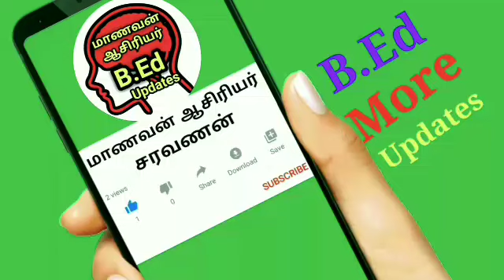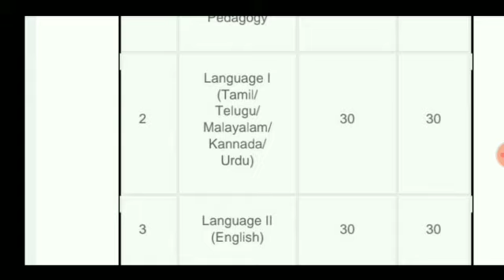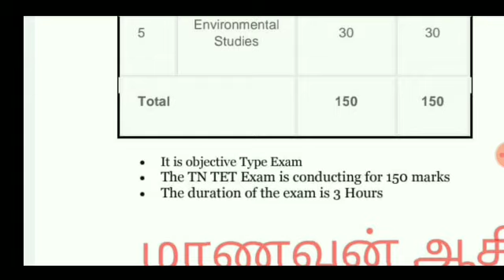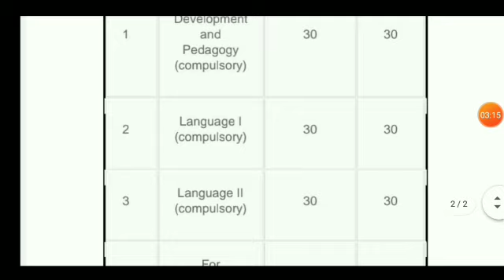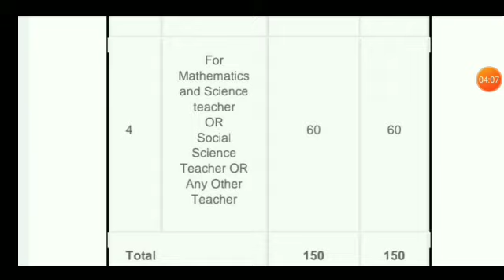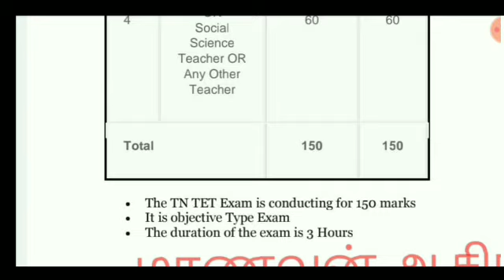TNTET Exam Preparation TET Paper I. & TET Paper II. Syllabus ll Papers ll 2020 General Introduction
TNTET Exam Preparation TET Paper 1 & TET Paper II Syllabus ll Papers ll 2020 General Introduction